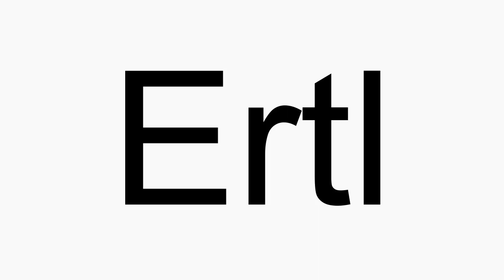How to pronounce Ertl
Ertl American English pronunciation. How to pronounce Ertl correctly. How to say Ertl in proper American English.